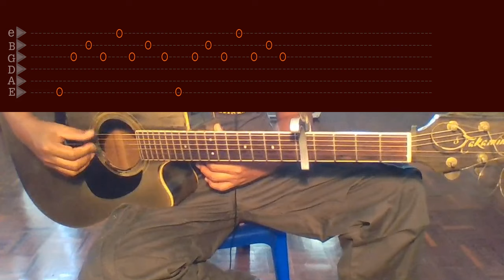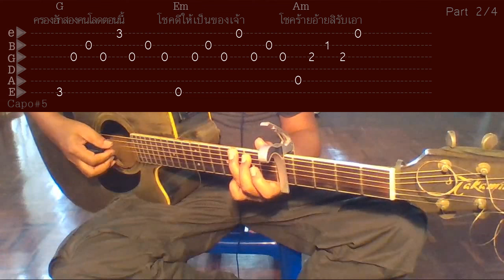✪สอนเกากีตาร์ ท่อนร้อง "คำแพง" (1) (คอร์ด+แท็บ+เนื้อร้อง)✪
Original : แซ็ค ชุมแพ
✪สอนเล่น Intro คำแพง (แซ็ค ชุมแพ) (คอร์ด + แท็บ)✪
✪สอนเกากีตาร์ ท่อนร้อง "คำแพง" (2) (คอร์ด+แท็บ+เนื้อร้อง)✪
✪สอนกีตาร์ Solo คำแพง Part 1 - 5 (มีคอร์ด + แท็บ)✪
✪สอนกีตาร์ Solo คำแพง Part 6 - 7 (มีคอร์ด + แท็บ)✪
✪ดูเนื้อเพลงพร้อมคอร์ด